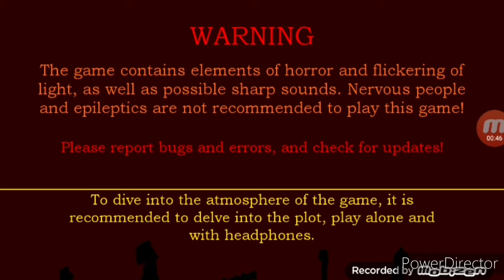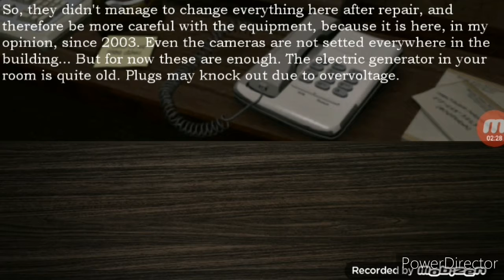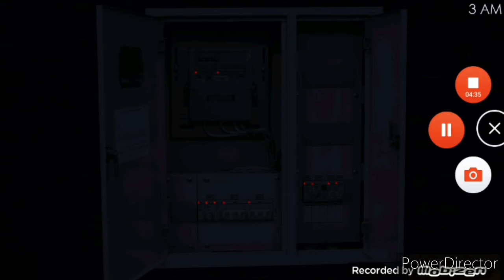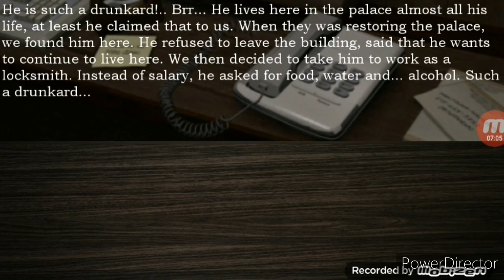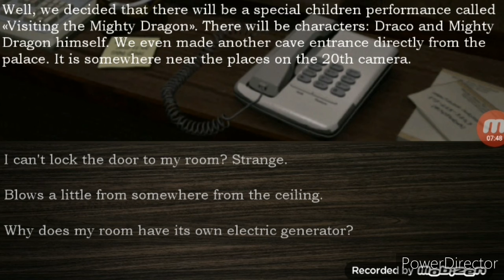Five Nights at froggies night 1